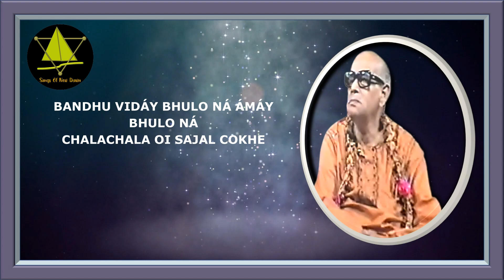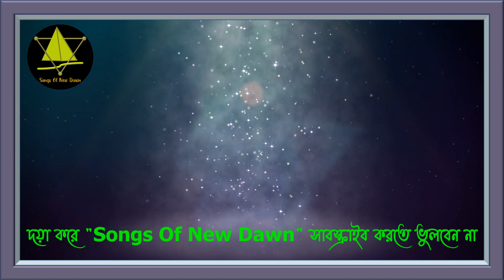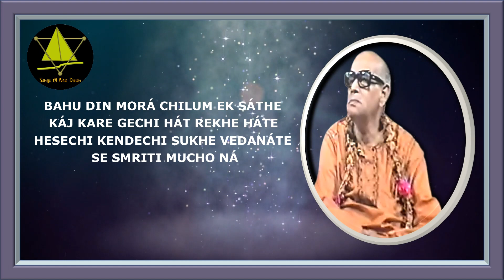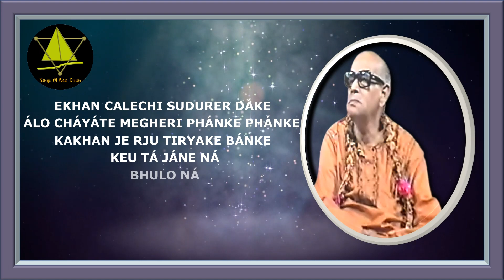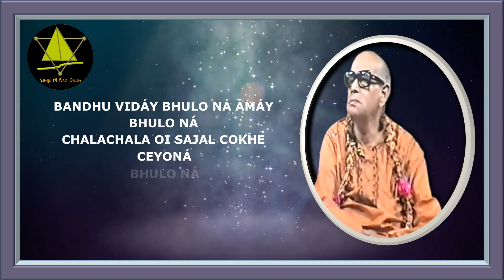Bandhu Viday Bhulo Na Amay II #4819 I Prabhat Samgiita I Dada Priyashivananda I By Songs Of New Dawn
Bandhu Viday Bhulo Na Amay II #4819 II Prabhat Samgiita II Dada Priyashivananda II By Songs Of New Dawn

Bandhu Viday Bhulo Na Amay
बंधु विदाय भूलो ना आमाय
বন্ধু বিদায় ভুল না আমায়
പ്രഭാത സംഗീതം II প্রভাত সংগীত II प्रभात संगीत II Prabhat Sangeet
শ্রী প্রভাত রঞ্জন সরকার II श्री प्रभात रंजन सरकार II Shri Prabhat Ranjan Sarkar
Song No – #4819
Sung By -
দাদা প্রিয়শিবানন্দ II दादा प्रियशिवानन्द II Dada Priyashivananda
SONG IN ROMAN SCRIPT
BANDHU VIDÁY BHULO NÁ ÁMÁY
BHULO NÁ
CHALACHALA OI SAJAL COKHE
CEYONÁ
BHULO NÁ ÁMÁY, BHULO NÁ

BAHU DIN MORÁ CHILUM EK SÁTHE
KÁJ KARE GECHI HÁT REKHE HÁTE
HESECHI KENDECHI SUKHE VEDANÁTE
SE SMRITI MUCHO NÁ

EKHAN CALECHI SUDURER D́ÁKE
ÁLO CHÁYÁTE MEGHERI PHÁNKE PHÁNKE
KAKHAN JE RJU TIRYAKE BÁNKE,
KEU TÁ JÁNE NÁ
Song In Hindi
भूलो ना
छोलोछोलो ओई शोजोलो चोखे
चेओना

बोहु दिन मोर छिलुम ऐक शाथे
काज कोरे गेछी हाथ रेखे हाथे
हेशेछी कंदेछी शुखे वेदोनाते
शे स्मृति मुछो ना

ऐखोन चोलेछी शुदुरेर डाके
ऐलो छायाते मेघेरि फांके फांके
कोखोन जे रिजु तीर्जोके बांके
केउ ता जाने ना
Song In Bengali
ভুল না
ছলছল ওই সজল চোখে
চেওনা

বহু দিন মোর ছিলুম এক সাথে
কাজ করে গেছি হাত রেখে হাতে
হেসেছি কেঁদেছি সুখে বেদনাতে
সে স্মৃতি মুছ না

এখন চলেছি সুদূরের ডাকে
এল ছায়াতে মেঘেরই ফাঁকে ফাঁকে
কখন যে রিজু তির্যকে বাঁকে
কেউ তা জানে না
O Friend, at the time of this separation, do not forget me. With those flowing tearful eyes do not see. You have been with me together for a long time. I continued working together hand over hand. I have laughed and cried with pleasure and pain, do not wipe that memory. Now I am moving at the distant call, with light and shade, through the gaps of the clouds. Sometimes straight, sometimes curved and inclined, that no one knows.